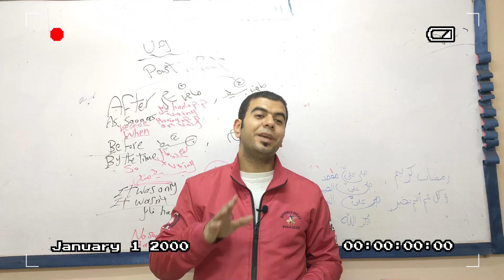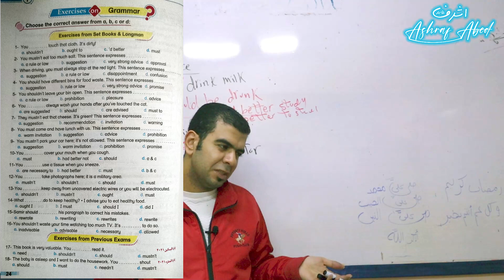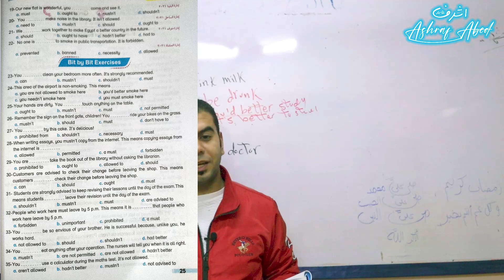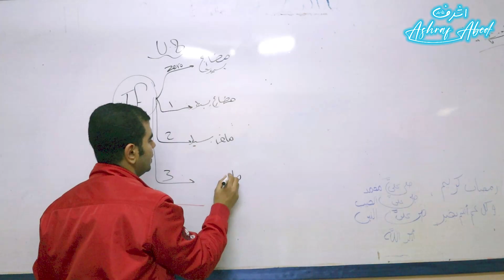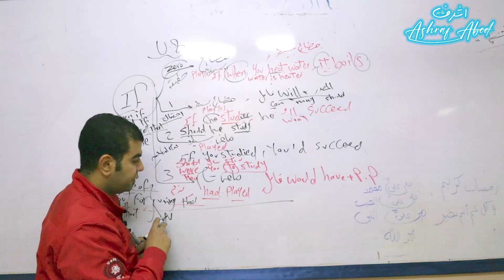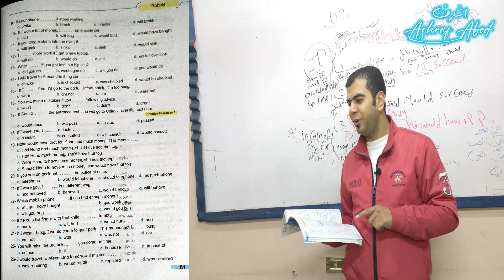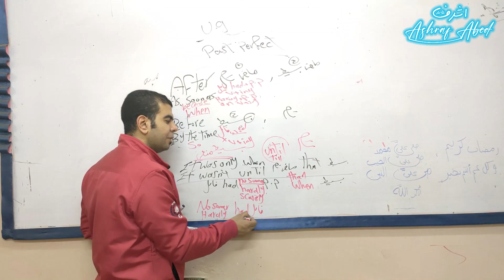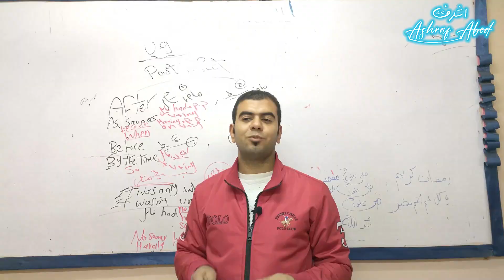مراجعة نص المنهج للصف الأول الثانوى ا شرح وحل 150 سؤال على أول 3 وحدات Units (7-8-9) مع أشرف عابد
مراجعة نص منهج الانجليزى

اذا كنت تستفيد من المحتوى الذى أقدمة فلا تبخل بتشجيعى ودعمى والانتساب فى القناةما عليك سوى الانتساب إلى هذه القناة للاستفادة من المزايا: